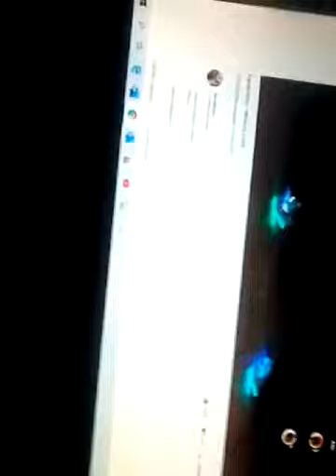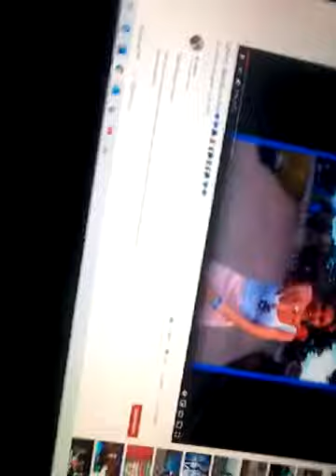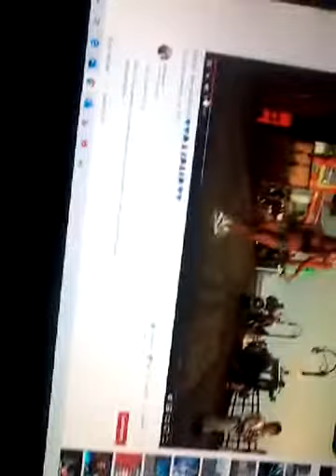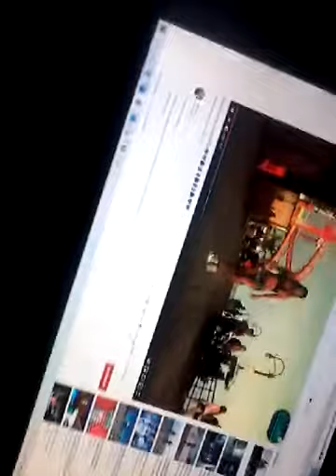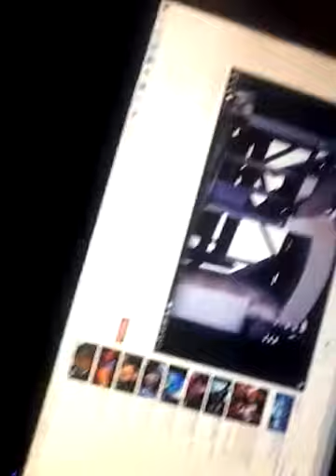Dansen op what is love